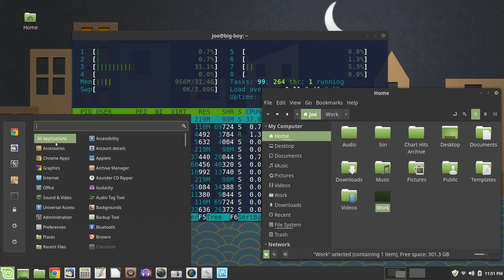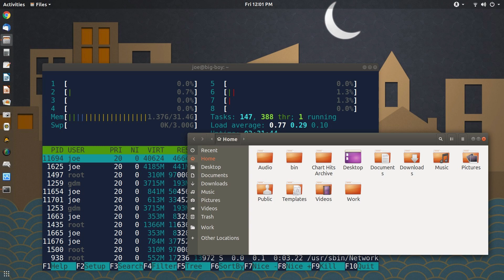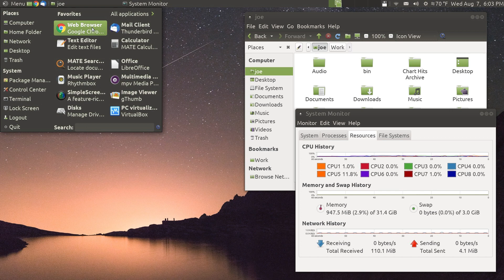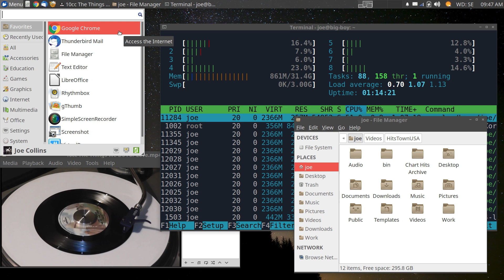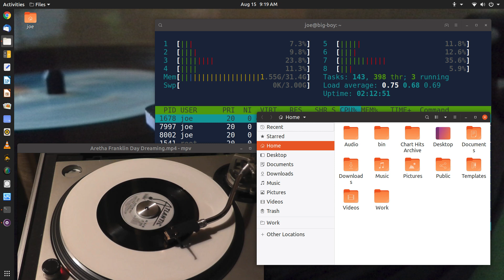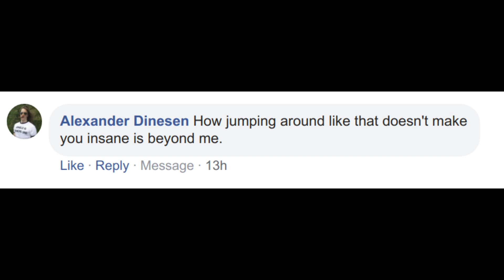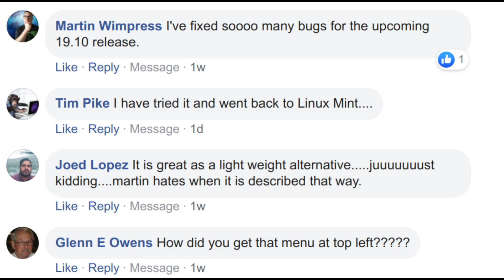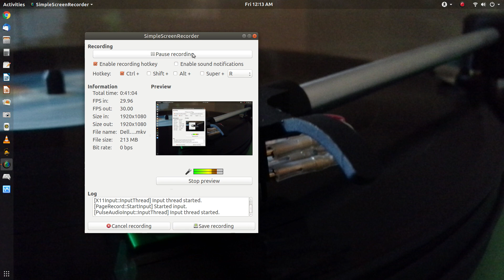Let's Talk About Some Ubuntu Flavors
Recently, i gave Linux Mint 19.2, Ubuntu MATE 18.04 and Xubuntu 18.04 with XFCE a spin. Here's what I think and what you think too.

for more about Linux.
Please join the discussion at EzeeTalk.
It's free, secure and fun!